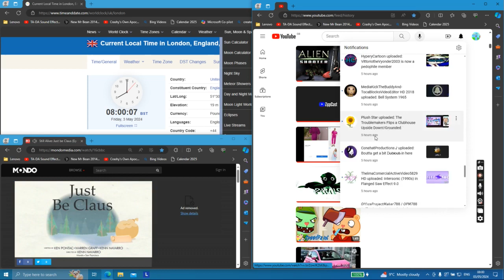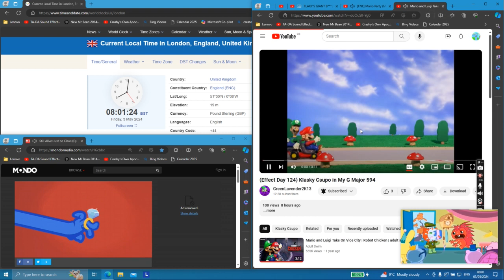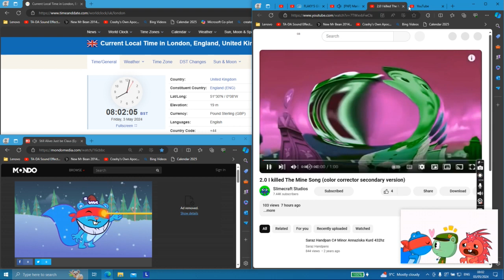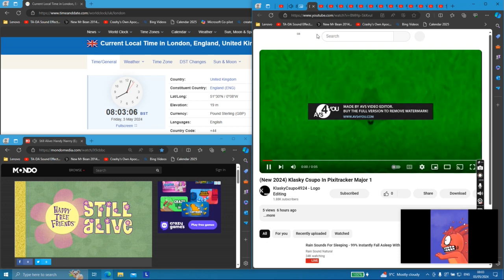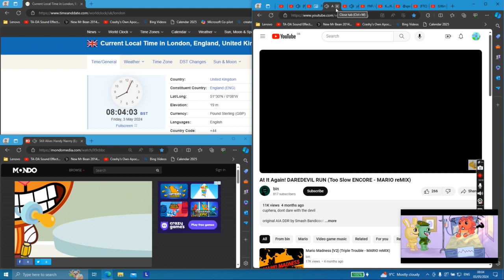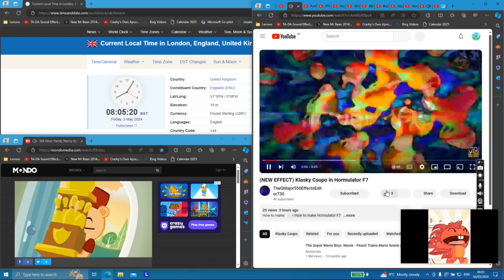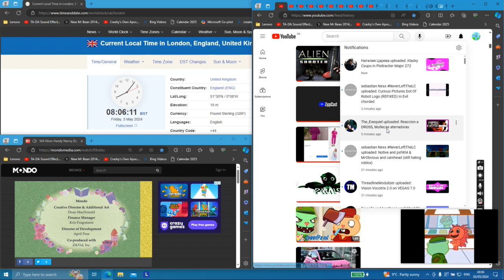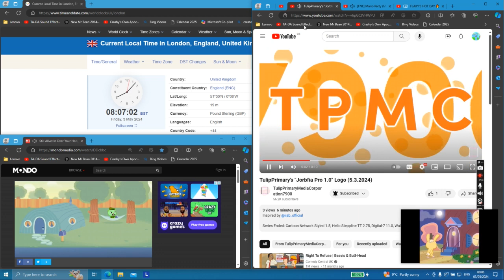Friday the 3rd of May 2024